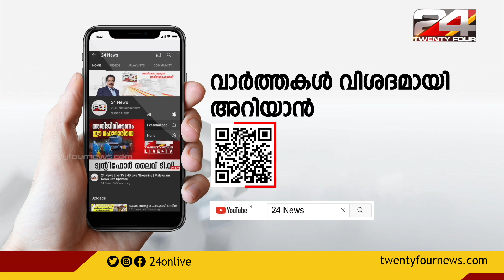സ്ത്രീകൾ കാല് ഉയർത്തി ഇരിക്കാൻ പാടില്ലെന്ന് സെക്രട്ടേറിയേറ്റ് ജീവനക്കാരൻ; പ്രതിഷേധിച്ച് ഡോ.അജിത്ര